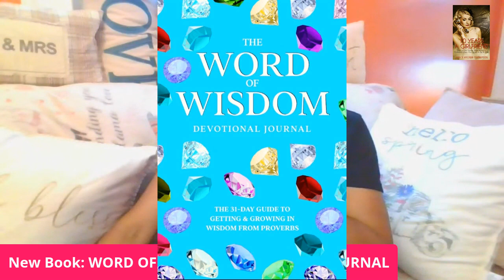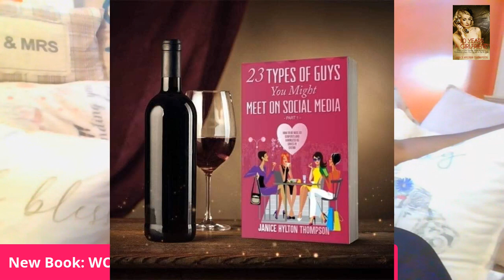LARHONDA IS A FOOLISH WOMAN & DESERVES EVERYTHING POOKY SHON IS DOING TO HER| PUT A RING ON IT S2 E4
LARHONDA IS A FOOL!!

🎁MY BOOKS
1. 23 TYPES OF GUYS YOU MIGHT MEET @

31 DAYS TO NOT BEING A GIRLFRIEND IF